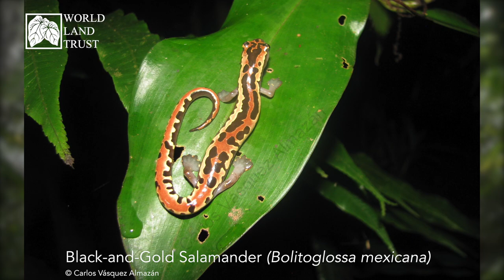Treasure Chest Series Episode 5: Critically Endangered Amphibians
Episode 5 of WLT's miniseries about Sierra Santa Cruz

The mountain range of Sierra Santa Cruz is the last unprotected rainforest in Caribbean Guatemala, and is home to a real treasure chest of species, from big cats and vultures to endemic frogs and scarab beetles.

We need your help to raise £625,000 so our partner in Guatemala, the Foundation for Ecodevelopment and Conservation (FUNDAECO), can create a reserve of 2,500 acres (1,000 hectares) protecting the core rainforest in the centre of this mountain range.

All donations to the Treasure Chest Appeal to save Sierra Santa Cruz will be doubled in Big Match Fortnight up until October 18.